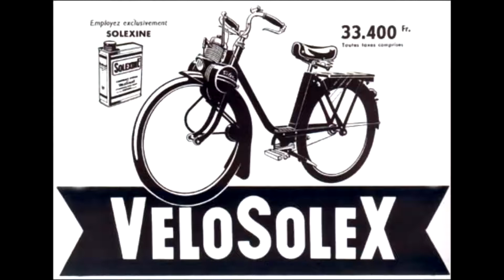[Minecraft]Sur les traces de Robinson Episode 10: Anecdotes...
Voici le 10 ème Episode d'une nouvelle série sur les traces de Robinson et pour courroner le tout je n'ai pas mis de générique pour la seul raison que cette série est tournée en toute simplicité.

Les projets généraux:

Sont de construire une maison diviser sur trois des collines et d'explorer la map et enfin battre l'ender en ayant fait au par avant un petit tour en enfer évidement.

Activités qui seront faites en Hors-Caméra:
Avancement du chunk,Rangement,Arnagement du systeme de Train Et plein d'autres Choses... Diverses

Nouveautés:
Je ne mettrait plus le projet du prochain épisode dans le descriptif de la vidéo je l'ai remplacer par les choses faites en hors caméra car je préfère maintenant me concentrer sur le contenu que sur la description de la vidéo.

Cordialement gastonsolex